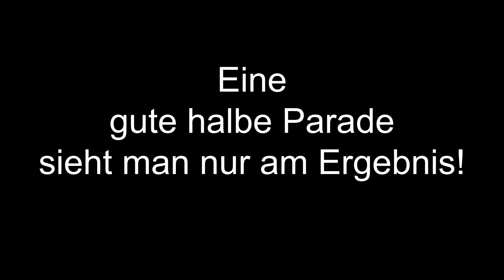Halbe Parade einfach erklärt - Halbe Parade das Salz in der Suppe!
Reiten lernen mit Ulrich Schichta an der Landeslehrstätte.